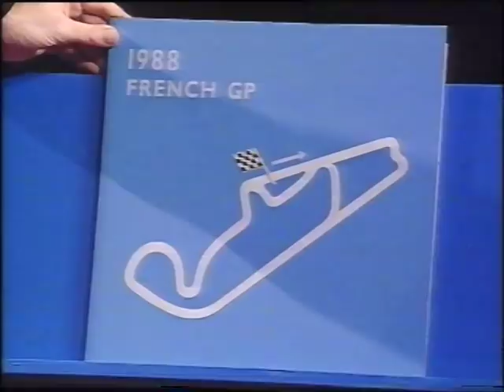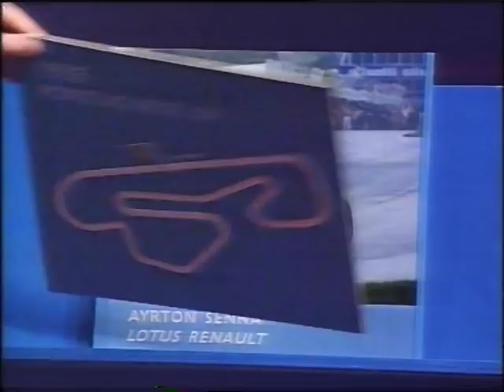You Bet! 1995 Henry Hope-Frost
Very rare and moving clip of 24 year old Henry Hope Frost appearing on ITV's You Bet! programme, aired on 15th April 1995.
Sadly, Henry Hope-Frost, beloved F1 presenter, died in a motorcycle accident on Thursday 8th March 2018. fever 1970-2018

You Bet! format: A panel of celebrities would bet on the ability of members of the public to achieve unlikely challenges and stunts, which they had usually planned and rehearsed many times, within a limited amount of time. The studio audience would also place a bet on the outcomes. The panellists would receive points for each outcome they predicted correctly, based on the percentage of the studio audience that also placed a correct bet. The celebrity sponsoring the challenge (see below) always had to bet that their challenger would be successful. The accumulated total of points achieved by the celebrities would be added to the points totalled by the studio audience, increased several times over, converted into pounds and donated to a charity chosen by the celebrity panellist who had achieved the highest score.

The show ran from 1988 to 1997. Hosted here by Matthew Kelly (91-95). Formerly hosted by Bruce Forsyth (88-90), and latterly by Darren Day (96-97).

This good quality clip is used with kind permission from 'Formula 1 The Knowledge' author and publisher David Hayhoe who provided it from his personal archive.